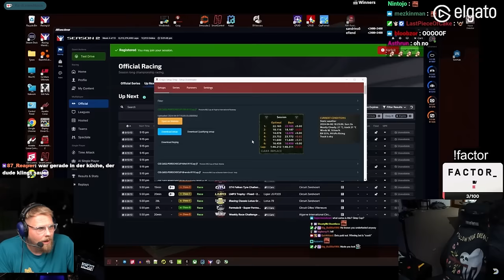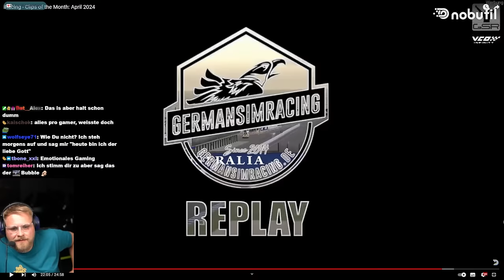Es knistert bei Dizee - Crash Compilation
🔥𝗞𝗔𝗣𝗜𝗧𝗘𝗟
• 00:00 Intro
• 00:xx Kapitel